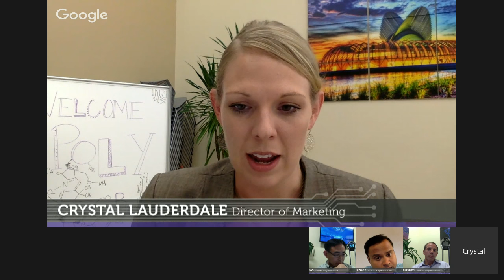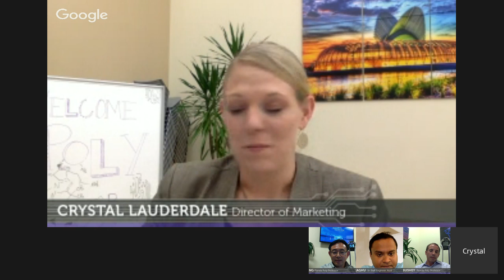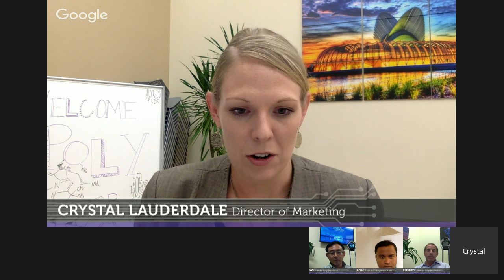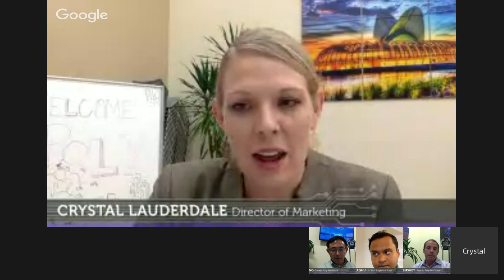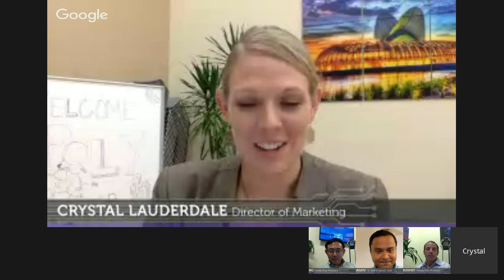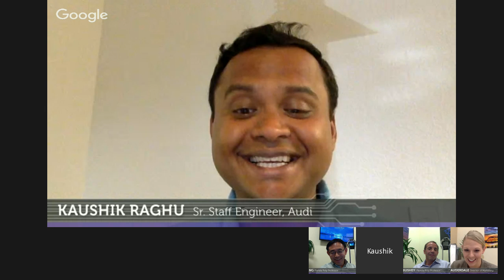The Rise of the Machines: Autonomous Vehicles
Machines always win. We’re going to discuss all things robotics, including the rise of autonomous vehicles.

Panelists include:
-Kaushik Raghu, Senior Engineer, Audi's Electronics Research Laboratory and self driving vehicle expert

-Dr. Dean Bushey, Florida Poly professor and retired Air Force Colonel who is an unmanned systems expert for the U.S. Military

-Dr. Wei Ding, Florida Poly Computer Science Professor and cyber-physical systems expert